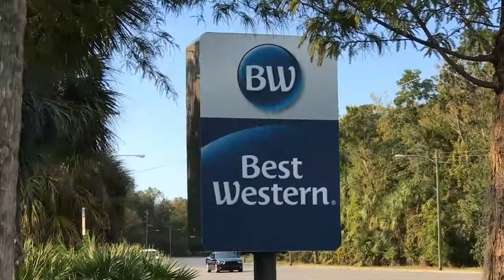Sneak Peek- Fall Crystal River Trip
BB Ep 52 Teaser- Our Fall Crystal River Trip